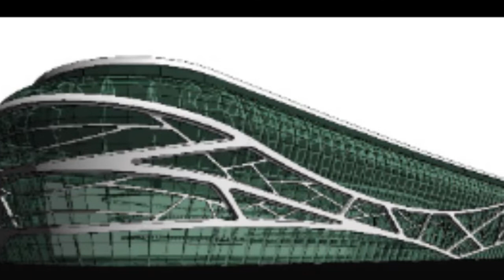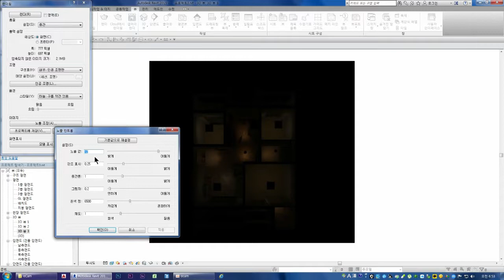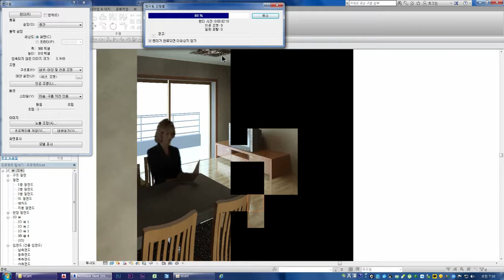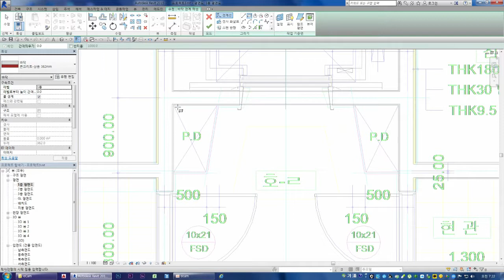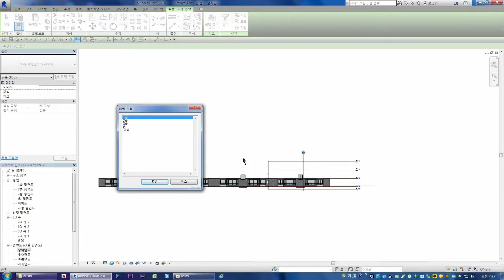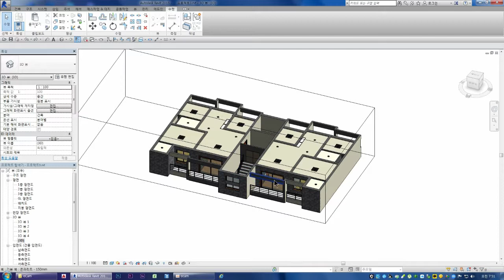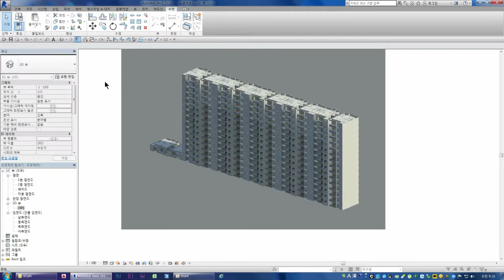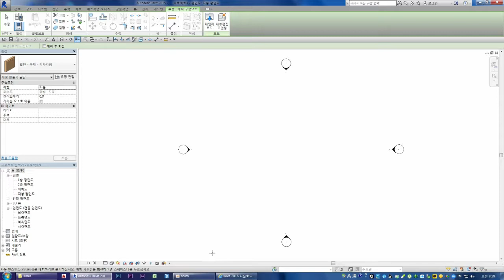Autodesk Revit 2015 동영상 강좌 028 공동주택 단위세대 인테리어-05